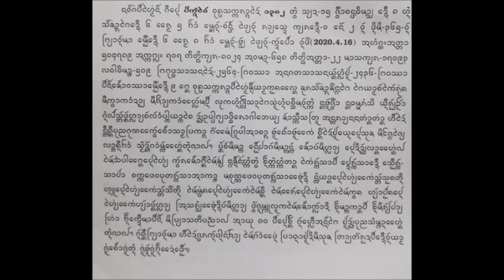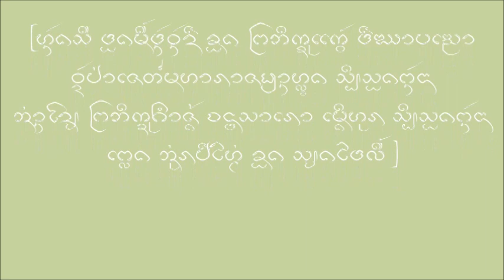dai lue new year 1382 หนังสือปีใหม่ไทลื้อ สิบสองปันนา จ.ศ.1382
หนังสือปีใหม่ไทลื้อ ปี จ.ศ. 1382 ฉบับวัดป่าเชต์มหาราชฐาน สิบสองพันนา

ᩉᩢ᩠ᨶᨦᩈᩨᨸᩖᩦᩉᩱ᩠ᨾ᩵ᨴᩲᩃᩨᩢ ᨸᩦᨧᩩᩊᩈᨠ᩠ᨠᩁᩣ᩠ᨩ ᪁᪃᪈᪂ ᨲᩫ᩠ᩅ
ᨨᨷᩢ᩠ᨷᩅᩢ᩠ᨯᨸ᩵ᩣᨩᩮᨲ᩼ᨾᩉᩣᩁᩣᨩᨮᩣ᩠ᨶ ᩈᩥ᩠ᨷᩈ᩠ᩋᨦᨻᩢ᩠ᨶᨶᩣ